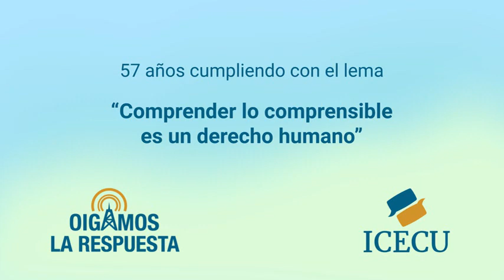OLR-03 de junio de 2022